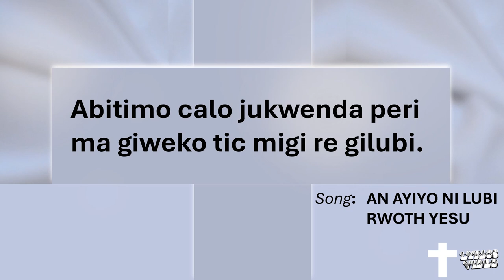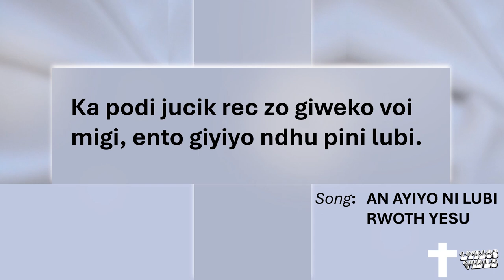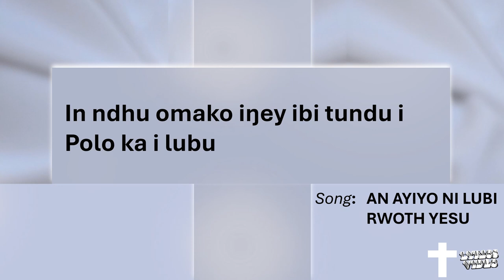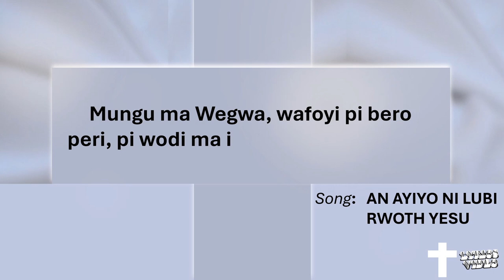AN AYIYO NI LUBI RWOTH YESU (Alur Catholic hymn)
0:00 (Gam) An ayiyo ni lubi Rwoth Yesu para, abiwero iri kud anyoŋa (x2)

0:41 Abitimo calo jukwenda peri ma giweko tic migi re julubi.
01:23 Ka podi jucik rec zo giweko voi migi, ento giyiyo ndhu pini lubi.
02:04 Wan de omako walub tok Yesu ma Rwoth mwa, enre ma e waŋa yo matira.
02:45 In ndhu omako iŋey ibi tundu i Polo ka i lubu waŋa yoo pa Yesu.
03:26 Mungu ma Wegwa, wafoyi pi bero peri, pi wodi ma i cwalo obin i kindwa.